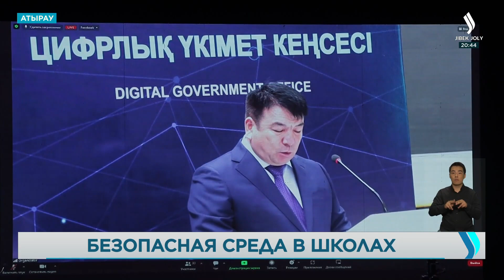Педагоги Атырау встретились на конференции и обсудили подготовку к новому учебному году